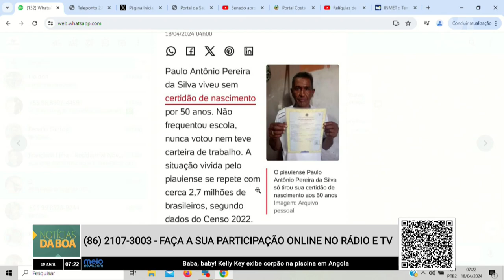Metade das cidades do Piauí não tem cartório para registrar os nascidos